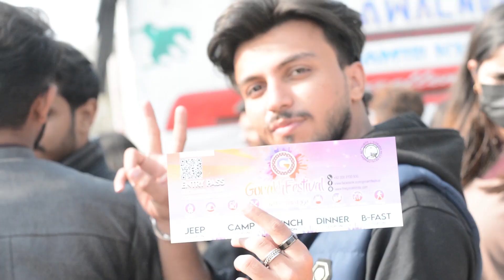Gorakh Hill Station | # New Year Celeberation |live concert | episode 01 |gorakh festival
Happy new your to my fans and friends. Hope you are doing good.Enjoy our new video at gorakh hill station.It consists of two vlogs. Travel with Shan.@aligulmallah @GhulamAsgharComedian @Gamooofficial @sherdilgahoofficial @MumtazMolaiOfficial @gorakh hill station.@GhulamAsgharComedian